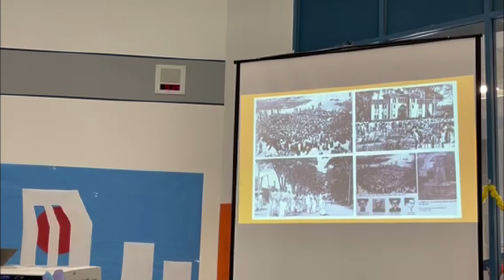আটলান্টিক সিটিতে বাংলাদেশ এসোসিয়েশন উদ্যোগে আন্তর্জাতিক মাতৃভাষা দিবস পালিত News Week Channel TT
আটলান্টিক সিটিতে বাংলাদেশ এসোসিয়েশন অব সাউথ জার্সি-বিএএসজের উদ্যোগে আন্তর্জাতিক মাতৃভাষা দিবস ও মহান একুশে ফেব্রুয়ারি' উদযাপিত হয়েছে।